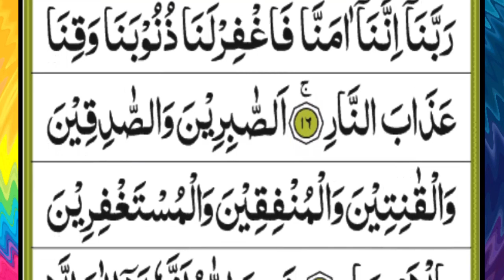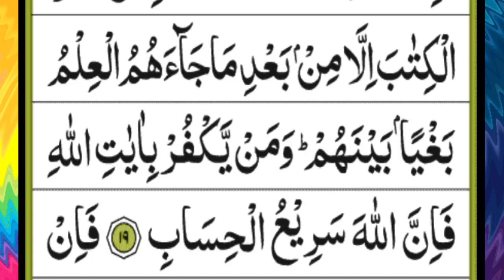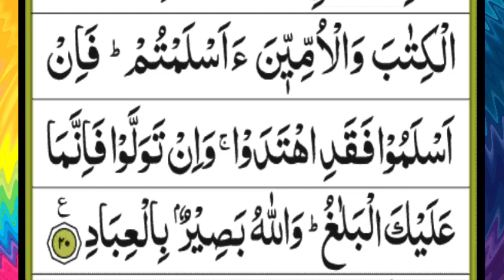Para Number 03 With Arabic Text |Quran Chapter Three Juz 3 HD Racitation |Tilkar Rasool Para